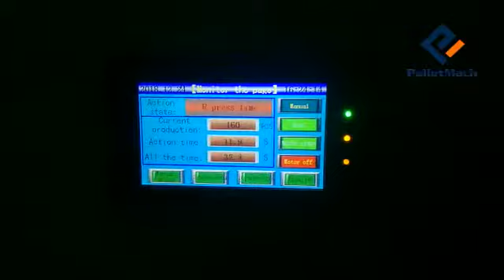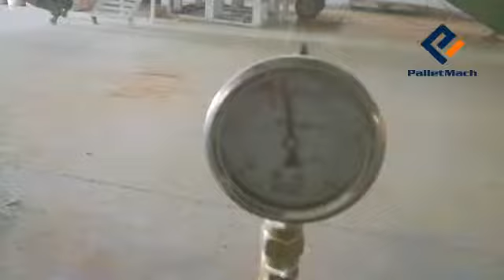Block making machine